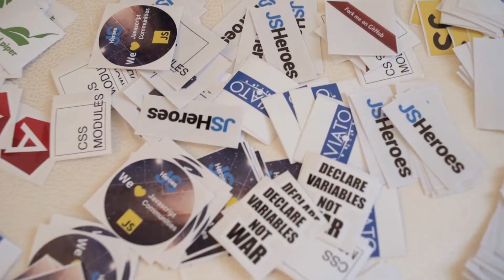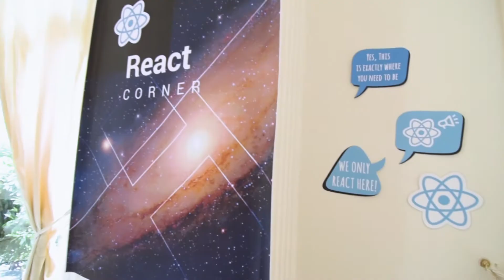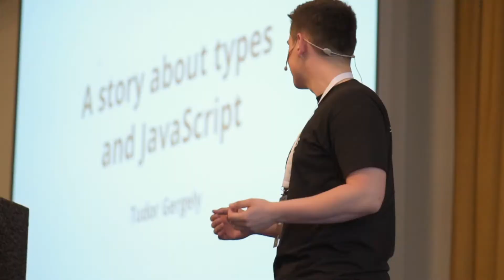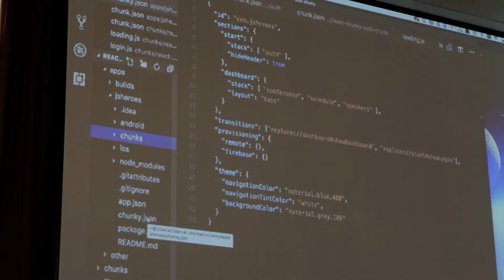JSHeroes 2017 | The Aftermovie 🎥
made with 💙 by the community